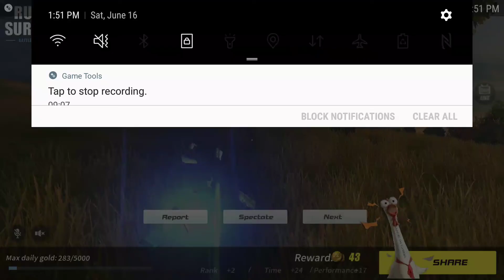Are Ros Players Friendly?|ROS EXPERIMENT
Joined Aug 9, 2014
Description

Help Me Reach That :)

F.A.Q
1.What Recording Do I Use in Android Device?(Az Screen Recorder)
2.What Recording Do I Use in PC?(Camstasia Studio)
3.What Editor App Do I Use?(Powerdirector MOD)
4.Who's My Favorite Pokemon?(Ash Greninja)
5.What App I'm Using In Thumbnail?(Sketch PicsArt)
6.Who's My Favorite Entertainment YouTuber?(Guava Juice)
7.Who's My Favorite Gaming YouTuber?(Purplerodri, Munching Orange,Dobbs)

Details [?]
Location:
Philippines